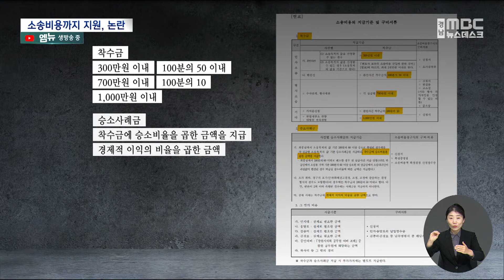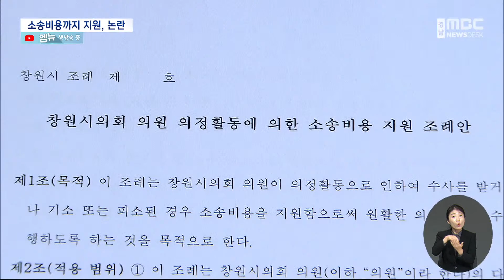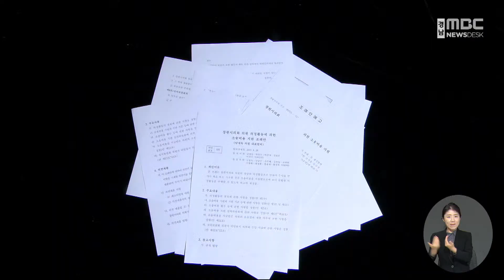시의원 소송비용 지원 조례 논란(2023.9.5/뉴스데스크/MBC경남)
◀ＡＮＣ▶
창원시의회가 의정활동으로
수사를 받거나, 피소, 기소된 의원들에게
소송비를 지원하자는 조례를 입법예고했습니다.

적용 범위가 포괄적이고,
세금 낭비 아니냐는 논란이 일고 있습니다.

장 영 기자..

◀ＥＮＤ▶
◀ＶＣＲ▶

창원시의회가 입법예고한
'의원 의정활동에 의한 소송비용 지원 조례안'
입니다.

(C/G 1)'시의원이 의정활동으로 인해
수사를 받거나 기소, 피소되면
소송비용을 지원한다'는 목적입니다.

(C/G 2)
착수금은 300만 원 이내부터 1,000만 원 이내,
승소사례금은 비율에 따라,
인지대와 검증비, 감정료 등은
실제로 필요한 금액이라고 돼 있습니다.

(C/G 3)첫번째 논란은
적용 범위가 너무 포괄적이라는 겁니다.

'의정활동의 범위에 포함된다고
의장이 인정하는 경우'에도
소송비용을 지원할 수 있도록 했습니다.

◀ＩＮＴ▶진형익 창원시의원(더불어민주당)
"의장이 인정하는 경우에도 (지원)할 수 있다고 돼 있습니다. 의장이 인정하는 경우는 어디까지 해석해야될까 가장 큰 논란이 있을 것 같습니다."

조례가 시행되면
당장 심의위원회 운영비가 필요하고,
소송비용도 마련해야 합니다.

하지만 창원시의회는 창원시와
해당 조례에 따른 예산확보와 같은
사전 협의를 하지 않았습니다.

이 때문에 예산 낭비가 아니냐는
논란도 있습니다.

◀ＩＮＴ▶조재욱/경남대 교수
"현 지방의원들에 대한 시민들의 곱지 않은 시선을 고려할 때 대다수 시민이 납득하지 못할 사안이고, 혈세가 투여될 때에는 시민들의 공감 속에 이뤄져야된다고 봅니다."

10.29 참사 유족 등에게
비하 발언을 해 모욕 혐의로 기소된
김미나 창원시의원은
현재 재판을 받고 있습니다.

조례안을 발의한 창원시의원은
'김미나 의원에게 소송비용을 지원하기 위한
조례가 아니다'라고 해명했습니다.

◀ＳＹＮ▶남재욱/창원시의원(국민의힘)
"개인적인 부분하고는 관계 없습니다. 이 조례가..그야말로 정상적인 의정활동을 하는데 있어가지고 법정 소송이 있을 때 해당하는거죠." [김미나 의원 건은 전혀 상관 없다는 말씀인가요?]. "예. 그렇죠."

창원시의원 소송비용 조례안은
국민의힘 소속 시의원 5명이 발의했고,
7일부터 시작하는 임시회에 상정됩니다.

국민의힘 창원시의원단은
내부에서도 논란이 일자
임시회 전 의원총회를 열기로 했고,
더불어민주당 창원시의원들은
반대 토론을 준비하고 있습니다.

MBC NEWS 장 영입니다.
◀ＥＮＤ▶